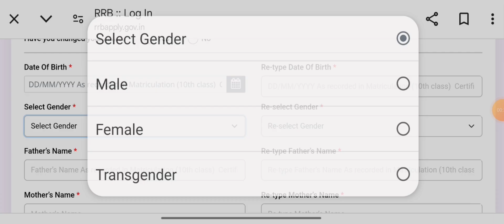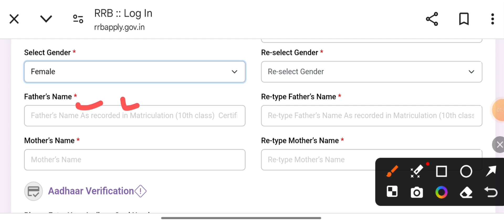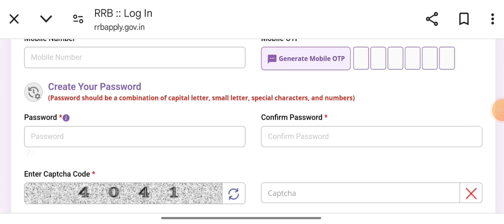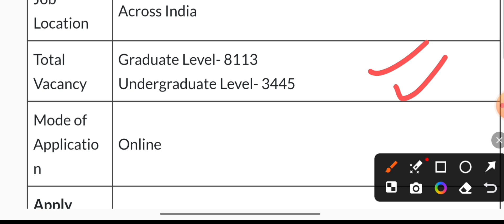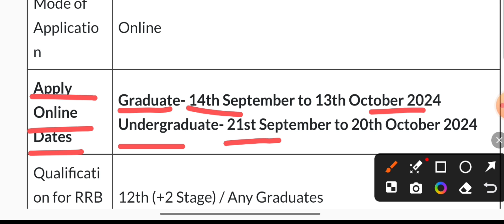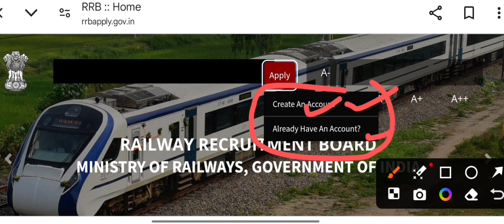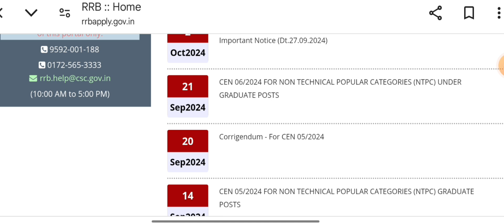rrb ntpc form fill up 2024 | railway ntpc online form fill up 2024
ntpc form fill up 2024 | apply rrb ntpc form fill up 2024 | railway ntpc online form fill up 2024

In this Video we discuss ntpc form fill up 2024 | apply rrb ntpc form fill up 2024 | railway ntpc online form fill up 2024 Check Railway NTPC Form Apply 2024